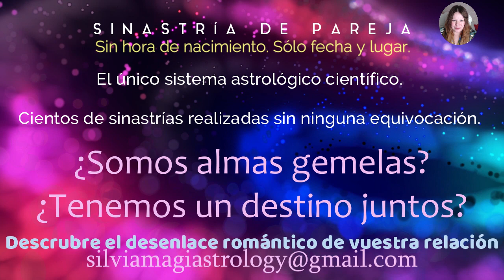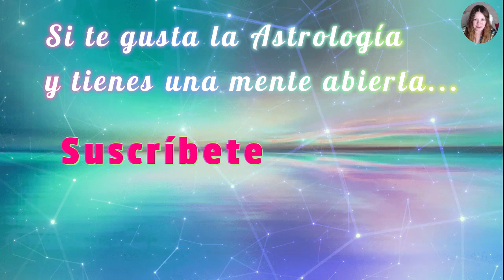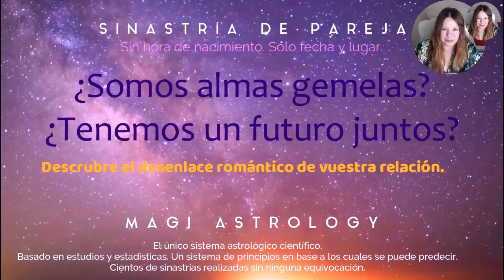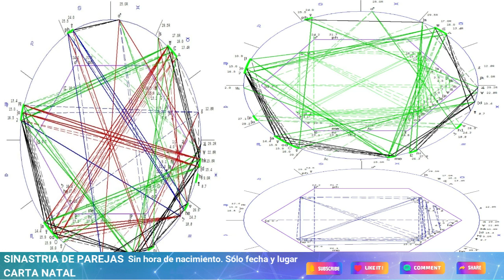ECLIPSE 8 NOVIEMBRE 2022, "Medusa Convirtiéndose En Gorgona"✨Astrología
✨¿Tenemos un destino juntos? ¿Qué tipo de destino?
✨Descúbrelo con una Sinastría de Pareja. La hora de nacimiento no es necesaria, solo fecha y lugar. Cientos realizadas sin ninguna equivocación.
* Magi Astrology es el único sistema astrológico científico que está basado en estudios y estadísticas. En más de 30 años de investigación sobre relaciones  que dan como resultado un sistema que funciona de manera predecible, como cualquier otra cosa que opera de acuerdo con unas leyes que se han descubierto y probado. Astrología basada en ciencia, no en creencias. Las relaciones de pareja son predecibles.
* Sinastría De Parejas.
* Cartas Natales.
* Perfil Astro-Psicológico de una persona.
* Para otro tipo de consultas, preguntar.
✨ Si deseas hacer una donación, será muy apreciado⬇️
RRSS
Canal Tarot
Música del canal: "No eras tú" de Isadora Cruz 💖